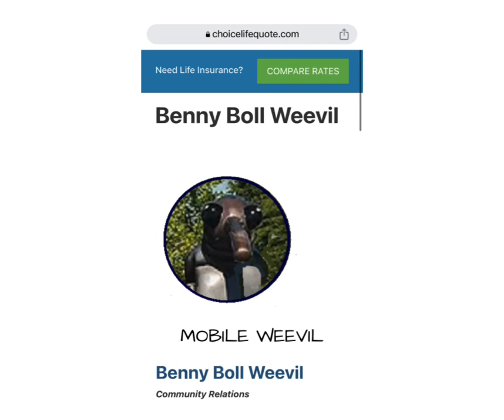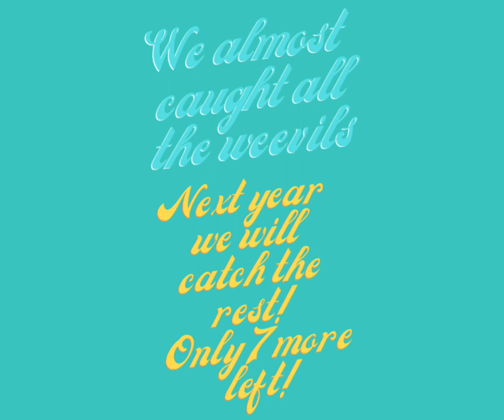Aubrey goes boll weevil hunting in Enterprise,AL while at the National Miss Heart of the USA pageant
Aubrey goes boll weevil hunting in Enterprise, AL where the National Miss Heart of the USA pageant was hosted this past weekend!💗
⭐️Why an Alabama Town Has a Monument Honoring the Most Destructive Pest in American History⭐️
The boll weevil decimated the South’s cotton industry, but the city of Enterprise found prosperity instead.

This led to the discovery that new crops (such as peanuts) could be grown on the same land, which brought new money to the area, and the evolution of more modern agricultural practices. The Boll Weevil Monument is thought to be the only monument in the world erected to honor an agricultural pest.